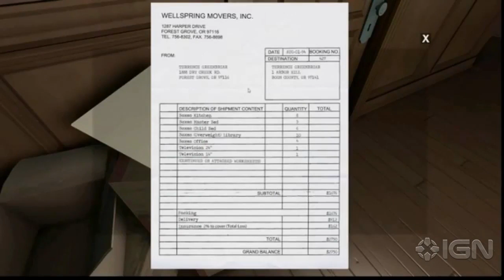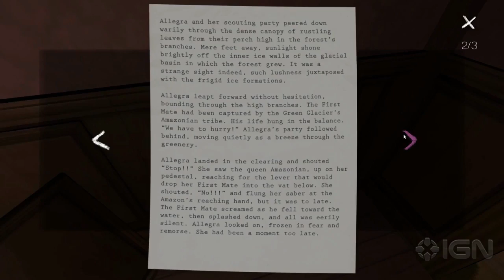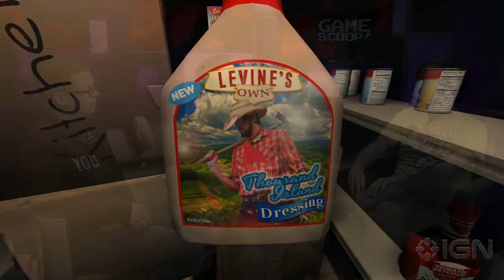Game Scoop! - Presents: The Gone Home Spoilercast - Games Scoop! 09.06.13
We're talking about all the spoilers in this very special game with its creator.